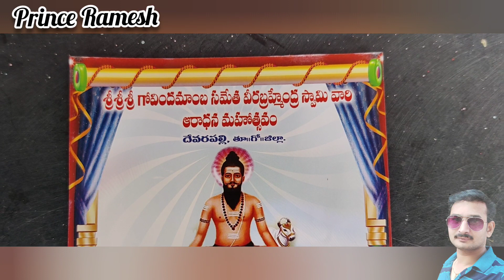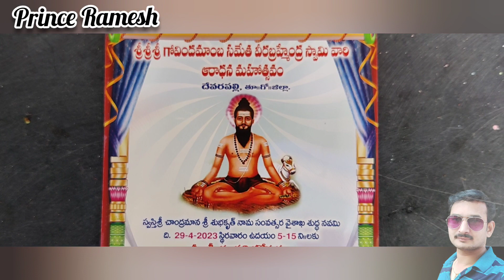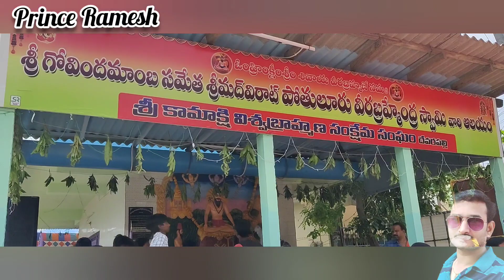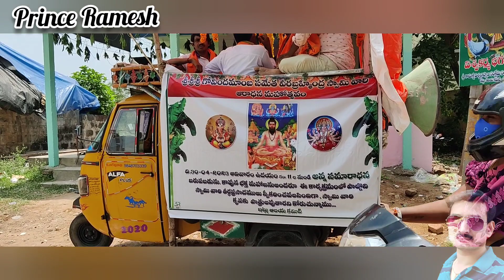శ్రీ శ్రీ శ్రీ గోవిందమాంబ సమేత వీరబ్రహ్మేంద్రస్వామి వారి ఆరాధన మహోత్సవం - దేవరపల్లి , తూ"గో"జిల్లా.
Hi friends 👋 I'm yours 🙋🏻‍♂️ Prince Ramesh...
Today video is శ్రీ శ్రీ శ్రీ గోవిందమాంబ సమేత వీరబ్రహ్మేంద్రస్వామి వారి ఆరాధన మహోత్సవం - దేవరపల్లి , తూ"గో"జిల్లా. 😊.ఈవీడియో  పూర్తిగా చూసి ఎలా ఉందో comment లో చెప్పండి 😊👍

Watch my full video 😊👈 don't skip the video Friends..🤗😋😍